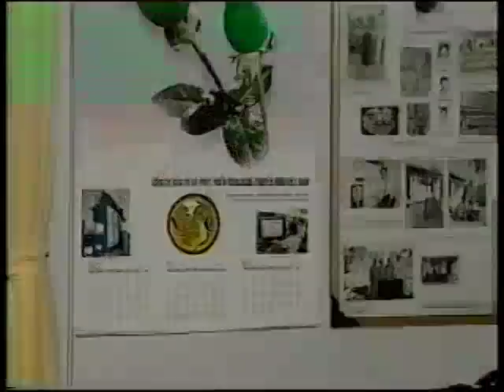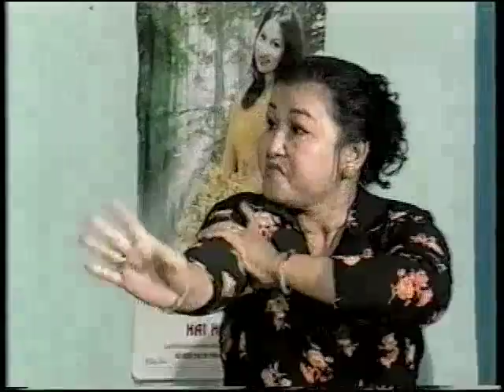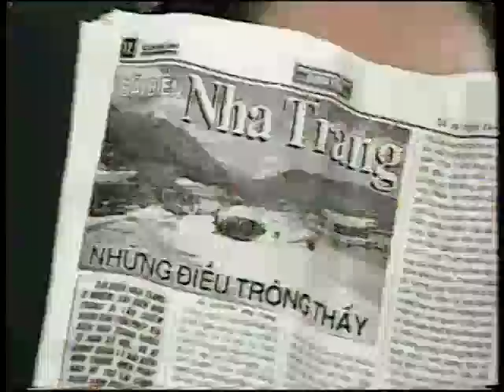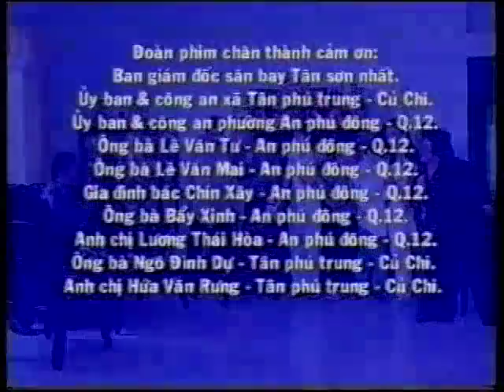Nhớ Quê - Văn Chung, Bảo Quốc, Hồng Nga, Tấn Beo, Hồng Nga